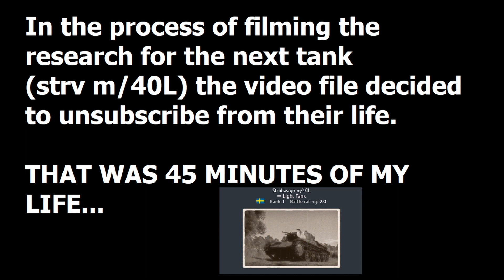SWEDISH GRIND TIER 1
The quality of this video varies because at this point I had like 10 hours of experience with video editing and I didn't do each scene one by one.

0:00 rampage begins
1:07 begging
1:23 first battle
3:19 unlocking T28
5:00 unlocking IKV
5:20 BIG GUN BT
6:07 TRUMPET
7:34 this is not the end
8:58 this is the end